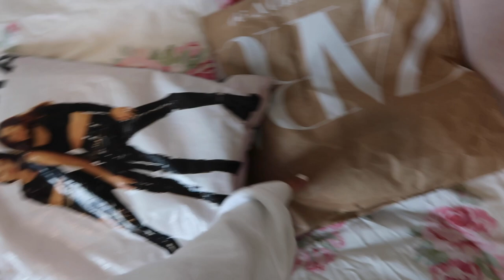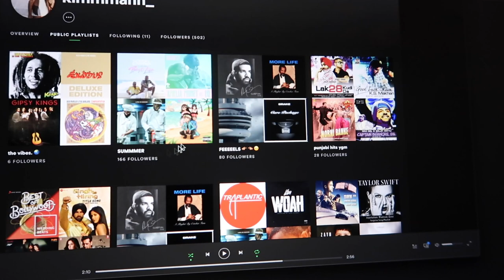MOVING OUT MY FIRST YEAR MANCHESTER UNI HALLS :( | Kim Mann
👠 Depop ➜ @amritmann (I have been locked out my depop account LMAO😂 so I am using my sister’s account)